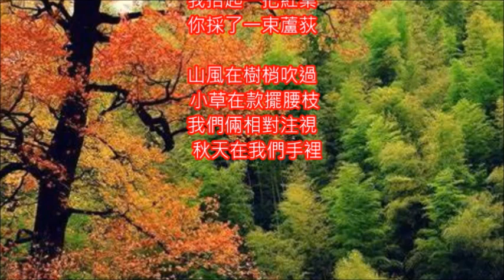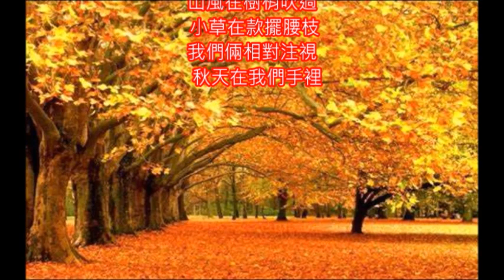甄妮好歌 秋天在我們手裡 朱慧珍